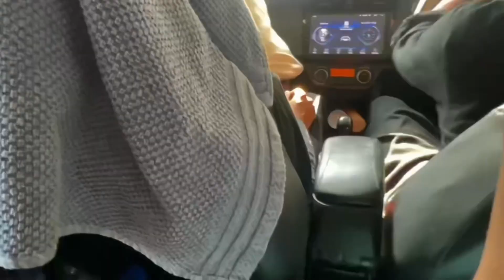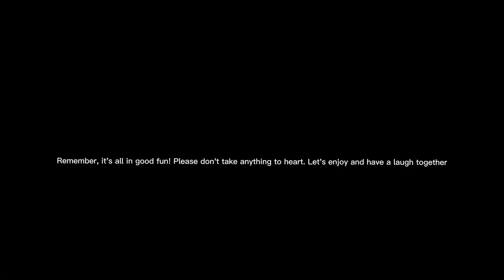Haider ki shaadi: ep 3 | itne fireworks!!| Peshawar| iqra university friends | Karman rajput